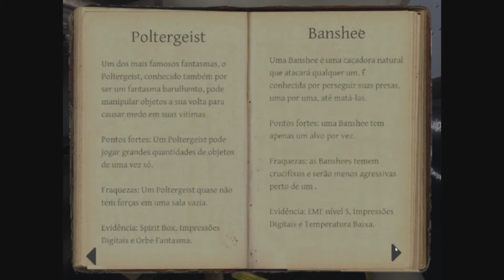Dois Mulelos atrás de Fantasmas c/Barros